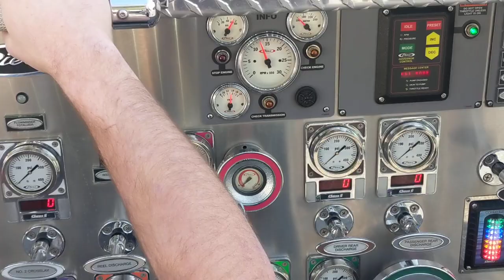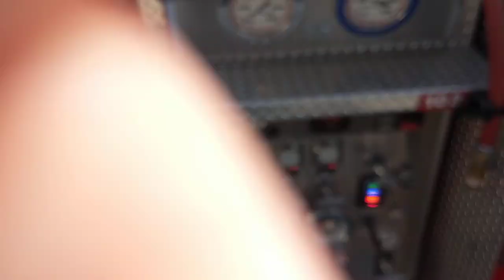Deck Gun Gate Valve Demo